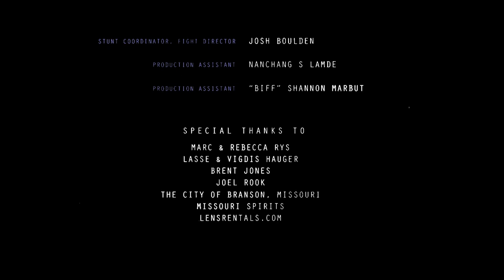45 to Sunrise [Short Film]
Two men on the run.

A Robot House Production starring Chris Grieg & Jacob S Brower.